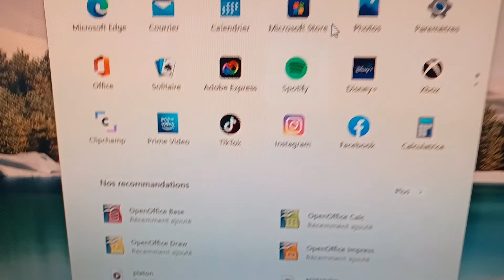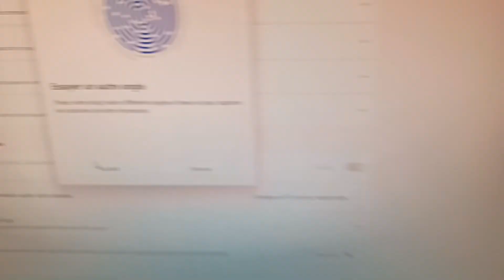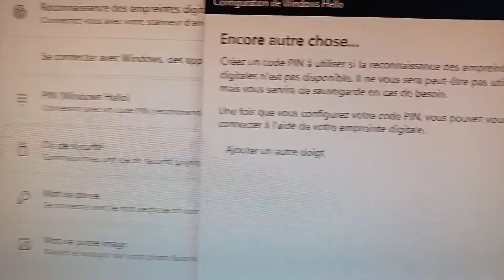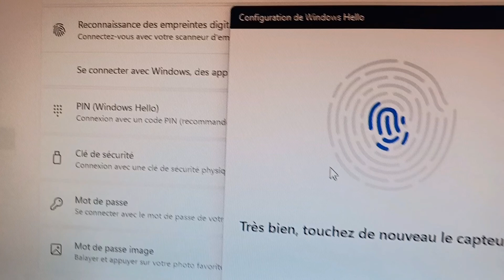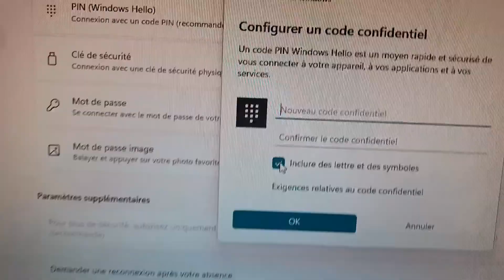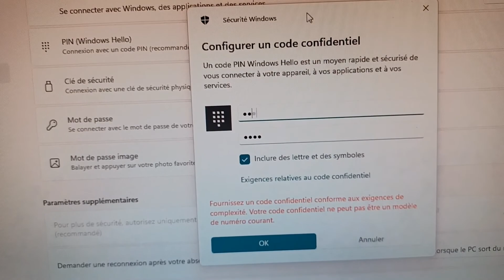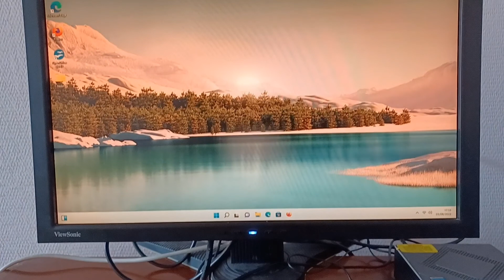SCANNER LES EMPREINTES DIGITALES !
Windows Hello est un moyen plus pratique, personnel et sécurisé d'accéder à Windows. Ainsi, grâce à un lecteur d'empreintes digitales, il est possible de se connecter à Windows sans avoir à entrer un mot de passe. Mais avant de pouvoir l'utiliser, il faut le paramétrer et c'est ce que nous allons voir dans cette vidéo.

Dans cette vidéo, le lecteur d'empreintes digitales utilisé est intégré dans le mini PC Snunmu CK10, ce qui est très pratique car il n'est pas nécessaire d'ajouter un capteur externe.